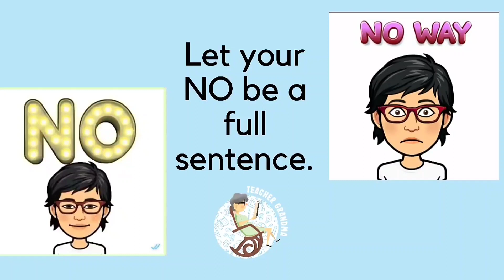Motivation:Let your NO be a full sentence.teachergrandma motivation learntosayno.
I found it so hard to say no as I thought it was rude. Being able to say no means you are assertive. ie: you stand up for yourself while respecting the other.

If you find it hard to say no then this one's for you.
Credits Music :Accra, Artist: Jef,
Logo design :Joey designs